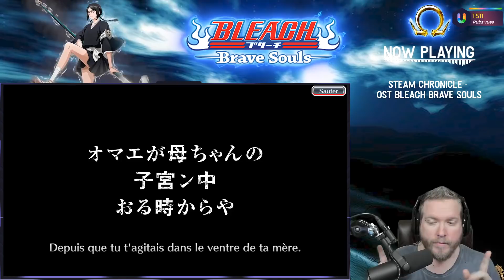LA MALÉDICTION EST ROMPUE ! INVOCATIONS CFYOW 5 | Bleach Brave Souls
2200 orbes à lâcher, une bannière peu appréciée à charmer, mais des persos exclusifs à collecter !
Habituellement, les Loteries CFYOW me sourient rarement, mais... ;)
📩ME CONTACTER 📩
🎮 Ma Chaîne Twitch 🎮
🎮 Code Créateur EPIC 🎮
👉 GEE-OHM
🎬 NERD OR DIE 🎬
Je suis partenaire Nerd Or Die !
Ils me fournissent la majorité des ressources que j'utilise pour mes VOD et stream.
Si tu veux passer la qualité de ton contenu au rang God Tier, n'hésites pas à checker la boutique, grâce à mon code :
🎧SOUNDTRACK🎧
🎬 PRESENTATION 🎬
👉 Intro / Outro / Ecran de pause Live by Nerd Or Die